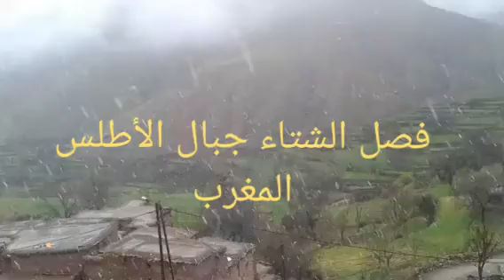أجمل فصول السنة لي محب الطبيعة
فصول السنة الأربع